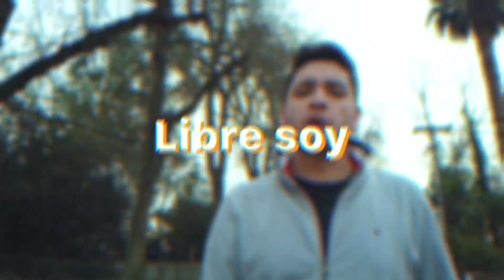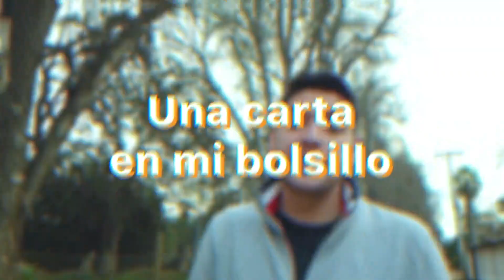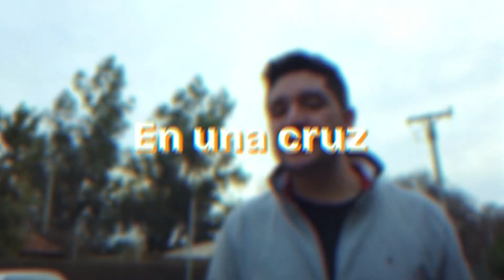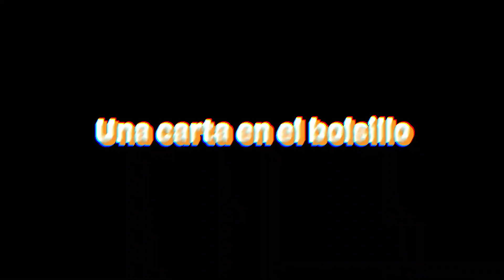Una carta en el bolsillo - Felipe Bunster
Mi Dios, en medio de este mundo que a veces parece estar lleno de sufrimiento que nos afecta a ti y a mi, es capas de tomar esas situaciones, esa carta guardada en lo más profundo de tu corazón y usarlas como un cincel para formar algo eterno en nuestros corazones.